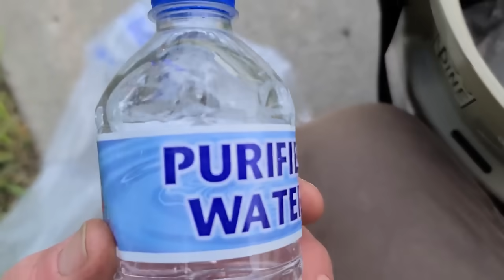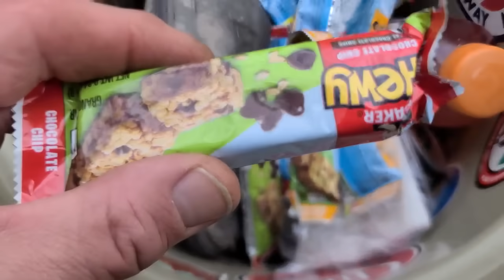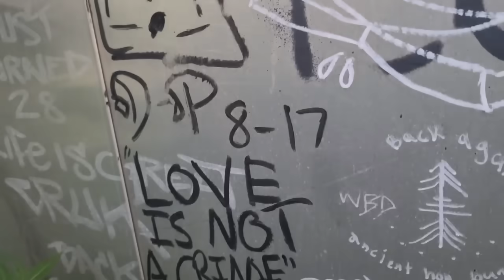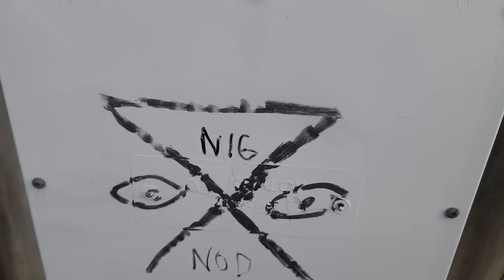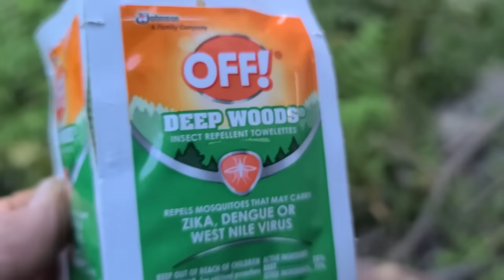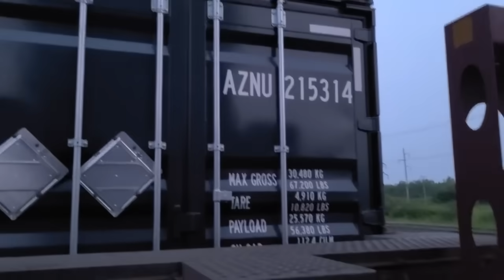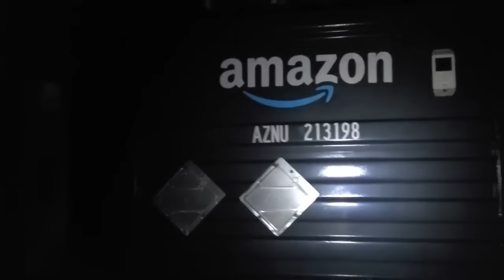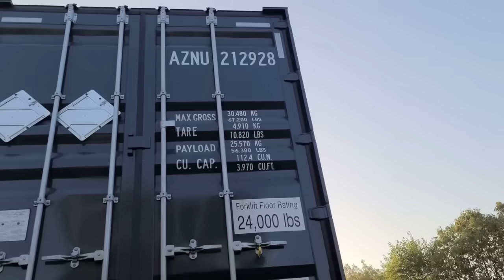Amazon train speed record to Chicago/shampooing beard afterwards ~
Worcester to Buffalo in 10 hours then only 13 hours from Buffalo to Chicago!